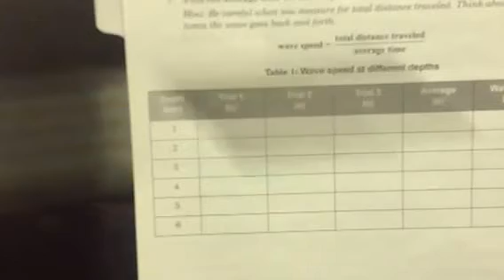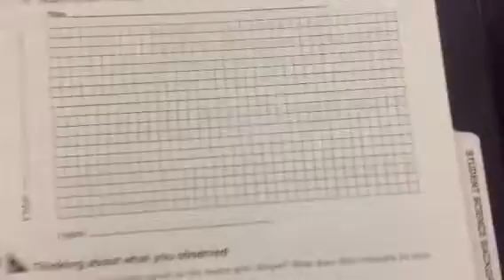Wave Speed Lab Demo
Mr. J's Demo for Measuring Wave Speed